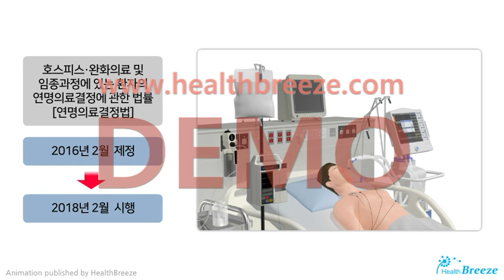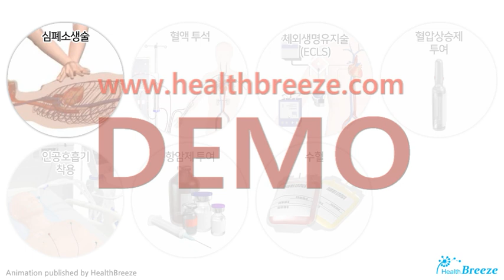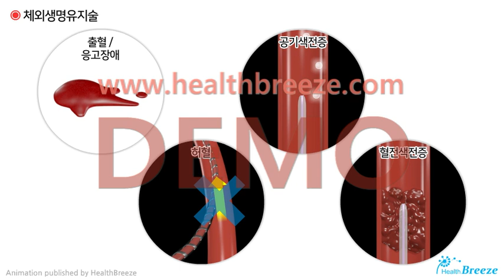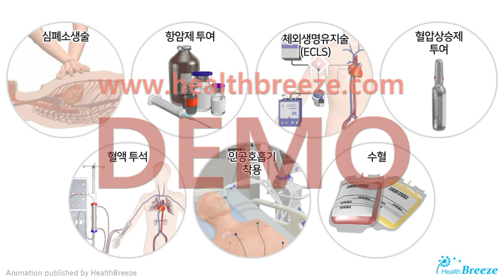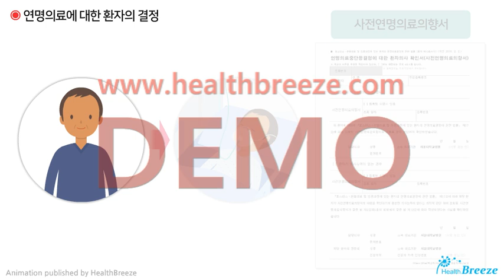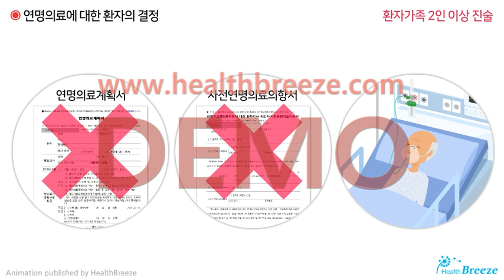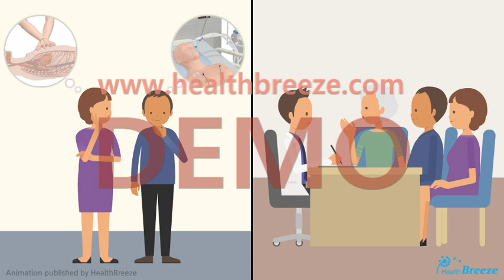[시연용] k0107aako_연명의료결정제도 안내